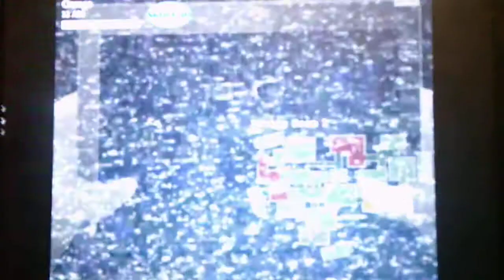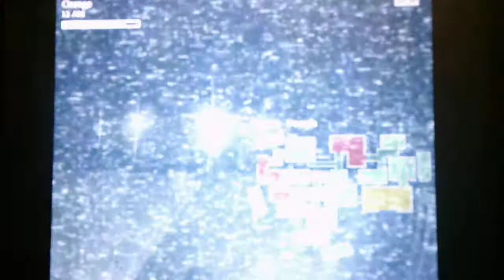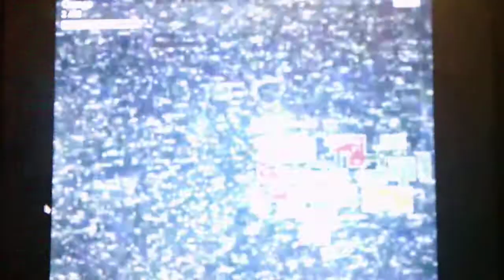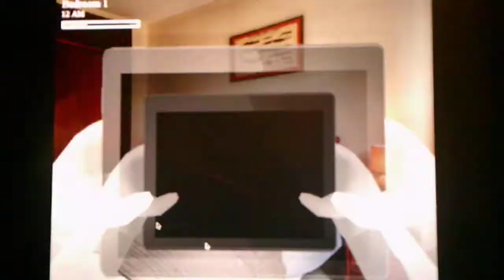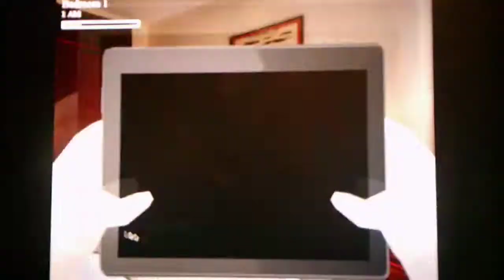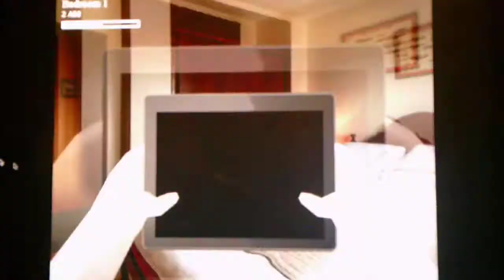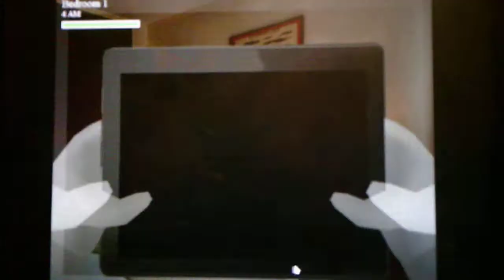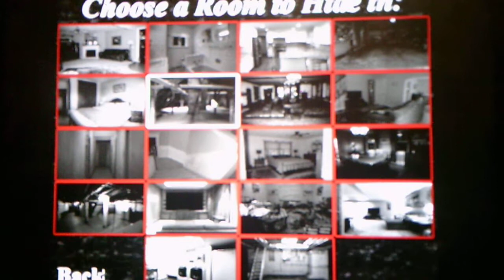Those Nights At Wario's 3 Infinite Cycle Custom Night Mode Part 1 In The Garage And The 1st Bedroom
Both rooms were confusing but I was able to beat them none the less